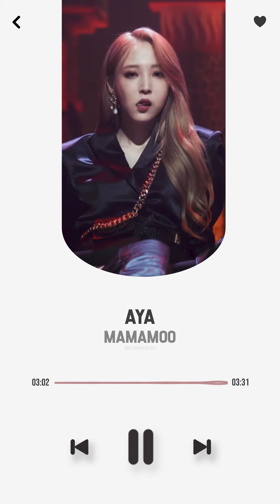MALE VERSION | MAMAMOO - AYA